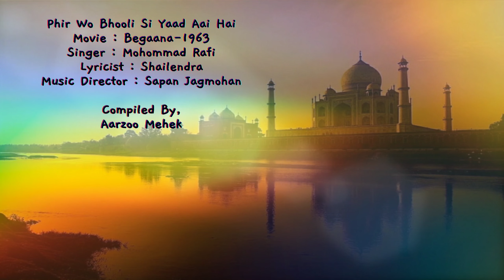Phir Wo Bhooli Si Yaad Aayi Hai | Begaana-1963 | Mohd Rafi | Shailendra | Sapan Jaganmohan